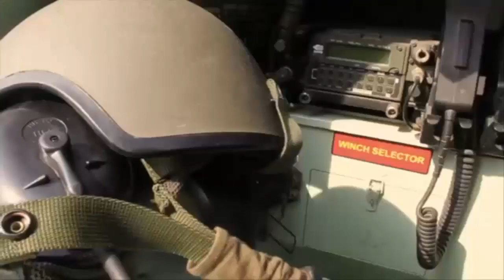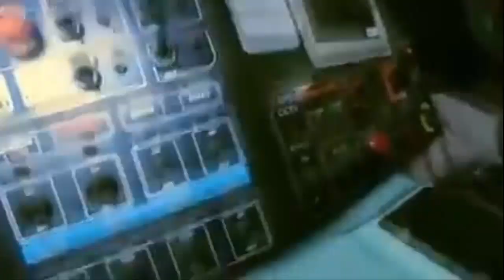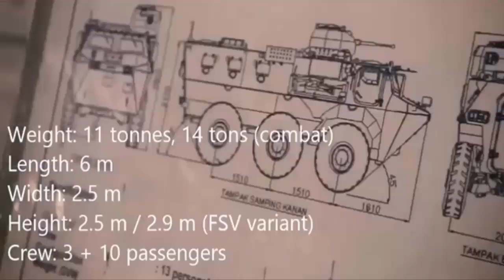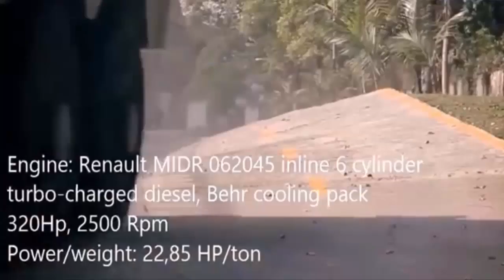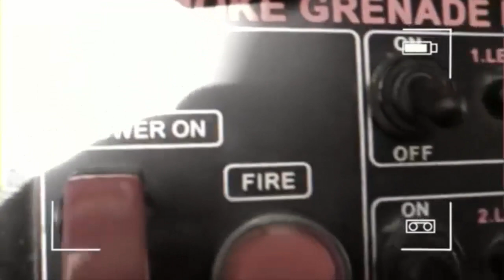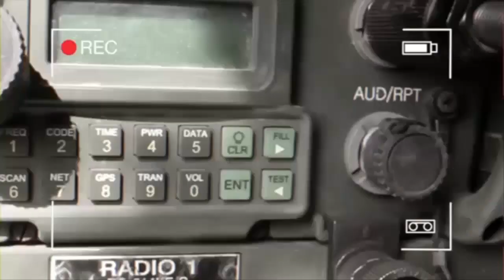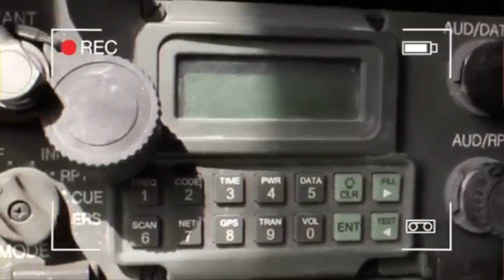Karena Cinta Produk Pindad, Militer Filipina Pamerkan Panser Anoa dan Tank Harimau di Filipina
Filipina Pamerkan Tank Harimau dan APC Anoa Indonesia,

Sebagai bagian dari pajangan yang merayakan hari jadi ke-84 berdirinya Angkatan Bersenjata Filipina (AFP), Angkatan Darat Filipina memasukkan kendaraan lapis baja dari pabrikan senjata Indonesia PT Pindad sebagai bagian dari pajangan peralatan di Manila pada 17 Desember 2019, tulis Max Defense.

Halaman web MaxDefense Philippines memposting foto-foto tank medium Harimau Pindad, serta kendaraan personil lapis baja (APC) Anoa 6×6 buatan Pindad di antara yang dipajang bersama dengan perlengkapan perang Angkatan Darat Filipina dan kekuatan-kekuatan lain dari militer Filipina.

Tank dan APC asal Indonesia terlihat dicat dalam skema cat kendaraan perang Angkatan Darat Filipina, meskipun tanpa tanda-tanda lain yang biasa ditemukan pada kendaraan perang Filipina. Ini memperlihatkan bahwa kendaraan tersebut didatangkan hanya untuk dipamerkan.

MaxDefense Philippines sebelumnya melaporkan bahwa kendaraan lapis baja Indonesia dikirim ke Filipina untuk dilihat dan kemungkinan diuji dalam kondisi Filipina, karena PT Pindad termasuk di antara pabrikan yang bersaing untuk proyek tank ringan Angkatan Darat Filipina yang sedang berlangsung serta proyek lapis baja beroda APC yang akan datang.

PT Pindad akan bersaing dengan Elbit Systems dari Israel, serta perusahaan patungan antara Korea Selatan Hanwha Defense dan Otokar Otomotiv dari Turki.

Angkatan Darat Filipina dan Departemen Pertahanan Nasional (DND) mengharapkan proyek tank ringan akan selesai pada tahun 2020.